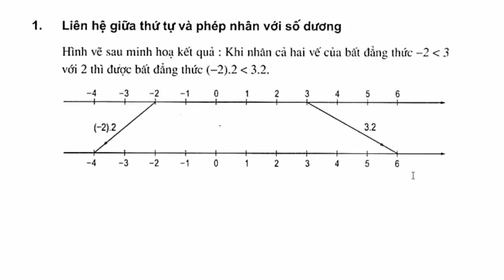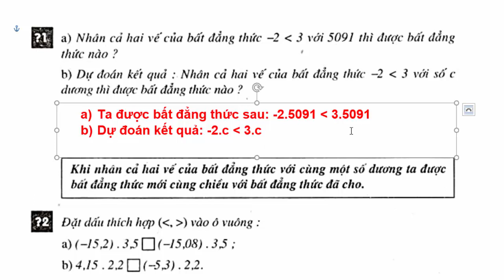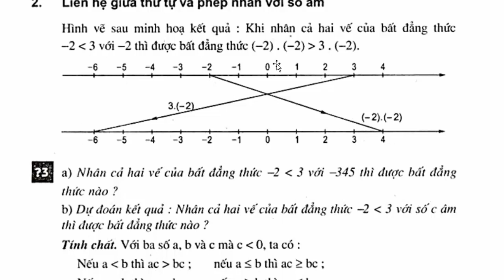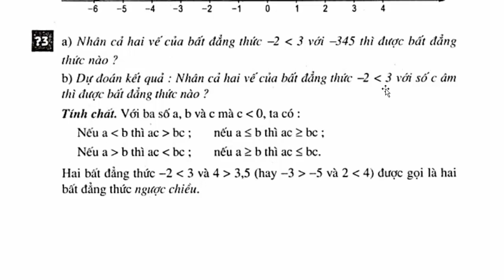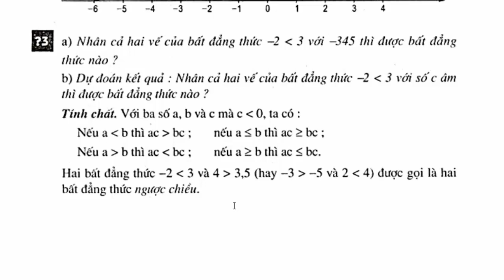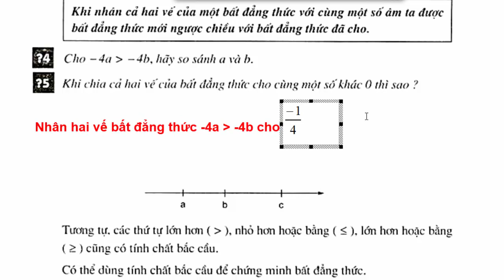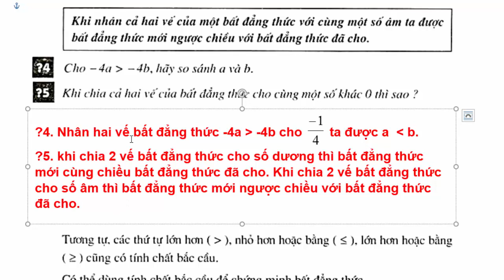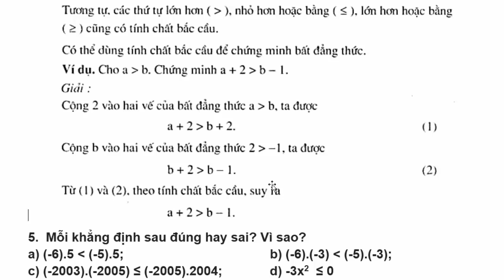Học Trực Tuyến Toán Lớp 8 – Bài 2 - Liên Hệ Giữa Thứ Tự Và Phép Nhân